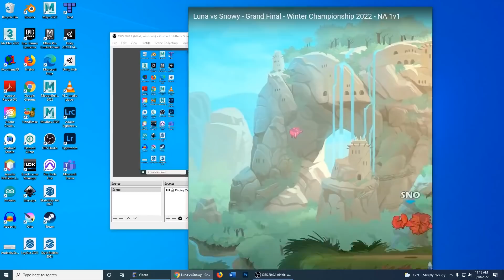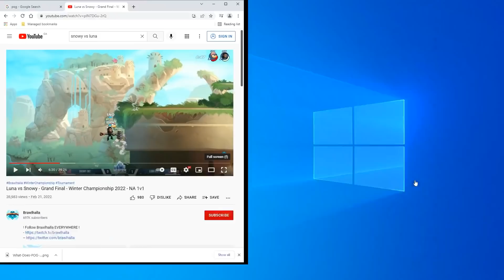The New Best Brawlhalla Player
My Thumbnail Maker / Editor
Flipside